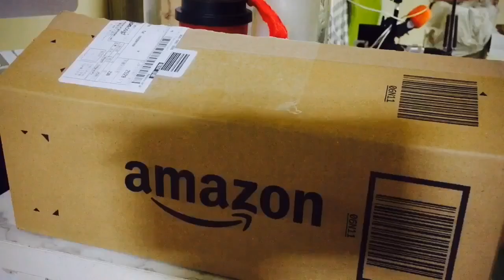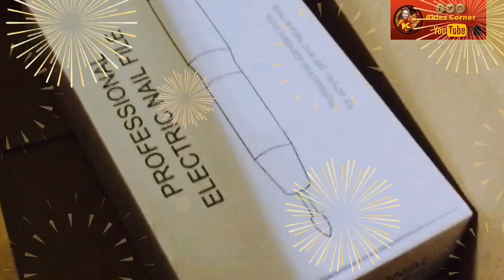[UNBOXING #17] ANO NGA BA ITO? CONVENIENT and USEFUL for MOM’s and DAD’s || Samahan nyo po ako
Ang matagal ko ng kailangan eto lang pala and i love it!
Please continue watching guys.